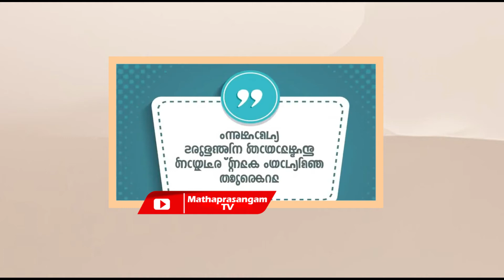റമളാനിൽ ഈ ദിക്ർ ചൊല്ലുന്നവർക്ക് അള്ളാഹു നൽകുന്ന പത്ത് നേട്ടങ്ങൾ|Mathaprasangam TV